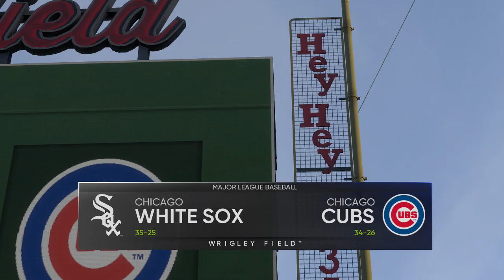Chicago Cubs vs Chicago White Sox - MLB Today 8/7 Full Game Highlights (MLB The Show 21)